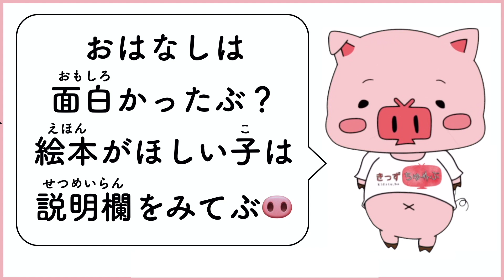アニメ クリスマス絵本 読み聞かせ｜Xmasの夜の特別な計画！サンタさんにプレゼントを渡したい子供たちのお話／サンタさんへのプレゼント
→ 絵本、準備中！少しおまちくださいぶ🐽

質問やリクエストは、LINEかYouTubeコミュニティの投稿にコメントしてぶ＼(^o^)／

【絵本】サンタさんへの プレゼント【読み聞かせ】

もうすぐ クリスマス
まちは イルミネーションで キラキラと かがやいて いました
「サンタさんに どんな プレゼント おねがい しようかなー」
けんちゃんと はなちゃんの きょうだいは
キラキラ かがやく まどの そとを みながら
そんなことを はなして いました

「わたし おにんぎょうさんに する！」
「ボクは じてんしゃ かなー…
でも かっこいい くるまの おもちゃも ほしいなー…」
あれこれ はなすうちに
「そういえばさ サンタさんは
だれにも プレゼント もらえないのかな？」
「サンタさんは サンタさんに
プレゼント もらえないんじゃない？」

ふたりは なんだか かわいそうに なりました
「そうだ！ ぼくたちが サンタさんに プレゼント あげようよ！」
さっそく つぎのひ ちょきんばこの なかみを にぎりしめて
ちかくの ひゃっかてんへ かいものに でかけました

ふたりだけで ひゃっかてんに くるのは はじめて でした
おそる おそる おみせの なかに はいると
クリスマスの うたが ながれていて
いろいろな ところに サンタさんの ポスターや
にんぎょうが おいて ありました
キラキラとした てんないに おそる おそるの ドキドキは
すぐに ワクワクの ドキドキへと かわりました

「サンタさん なにが ほしいかなー」
「これ かわいいよ！」 「これなんか どう？」
ふたりは ひゃっかてんの なかを
「あれも いい！」 「これも いい！」と いいながら
ウロウロ しました
すると あんないがかりの おねえさんが
はなしかけて くれました

「きみたちは どんな ものを さがして いるのかな？」
ふたりは そろって
「サンタさんへの プレゼント！」と こたえました
おねえさんは うれしそうな ふたりに
ニッコリ ほほえみながら
どんな ものを プレゼント したいのか
どれくらいの おかねを もっているのか たずねました

ふたりは もっている おかねを みせました
それから そのおかねで かえる
サンタさんに よろこんで もらえる ものを
いっしょに かんがえました
「サンタさんが あたたかく なるものが いいな！」と けんちゃん
「いつも つかえる ものが いい！」と はなちゃん

おねえさんが あれこれ かえる ものを おしえて いるうちに
ふたりの いけんが きまりました
「てぶくろを あげたい！」
すぐに おねえさんは てぶくろ うりばへ
あんないして くれました

いろいろな しゅるいの てぶくろに
ふたりは また ワクワク しました
「これなんか どう？」 「これも いいよ！」
よろこぶ かおを そうぞう しながら
プレゼントを かんがえるのは
たのしくて たまりませんでした
ぜんぶの てぶくろを みおわった ふたりは
ようやく ひとつ えらびました

おねえさんに きめた てぶくろと おかねを わたして
きれいに ラッピング してもらうと
クリスマスが まちきれない きもちで いっぱいに なりました
「ありがとう ございました！」
おねえさんに きちんと おれいを いって
ふたりは あしばやに かえりました

それから しばらくして
ついに クリスマスの よるが やってきました
ふたりは ぐっすり ゆめの なかです
サンタさんは しのびあしで へやに はいると
ふたりの ベッドに プレゼントを おきました
けんちゃんには くるまの おもちゃ
はなちゃんには おにんぎょうです

ふたたび しのびあしで ベッドから はなれようとした そのとき
つくえの うえに 『サンタさんへ』と かかれた てがみと
きれいに ラッピングされた
ふくろが おいて あるのを みつけました

てがみには こう かかれて いました
『サンタさんへ いつも プレゼント ありがとう
おれいに サンタさんにも プレゼントを あげます
けんた はな』
ラッピングされた ふくろを あけると
あたたかそうな てぶくろが はいって いました
だれかに プレゼントを もらうのは
うまれて はじめての ことでした

サンタさんは うれしくて なきました
ふたりを おこさないように
ちいさな ちいさな こえで たくさん なきました
サンタさんは ふたりの やさしい きもちが
うれしくて たまりませんでした
それに プレゼントを もらうことは
とっても うれしい ことでした

もらった てぶくろを つけた サンタさんは
そっと けんちゃんと はなちゃんの あたまを なでました
それから うれしそうに
つぎの いえへ プレゼントを とどけるため
ゆきが ふる さむい そらへと とびたって いきました

おしまい

考えたお話しが絵本動画になる「誰でも絵本作家」サービスがスタート♪

【おすすめ】眠くないけどおやすみなさい（ねむくないけどおやすみなさい）

【おすすめ】読み聞かせたい絵本・紙芝居・童話の朗読つき読み聞かせ動画はこちら

【おすすめ】感動(;_;)泣ける絵本の朗読つき読み聞かせ動画特集